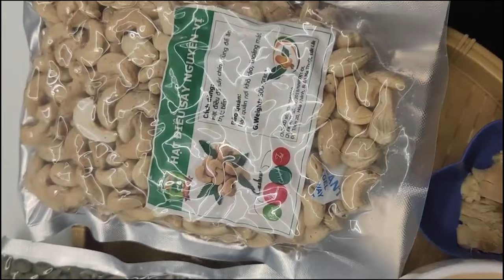Chè đậu ngự hạt mít thơm ngon bổ dưỡng | Diệu Trang | Vì Sao Tôi Trường Chay | Cộng Đồng Địa Tạng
Chỉ áp dụng cho CÁC BẠN ĂN CHAY TRƯỜNG